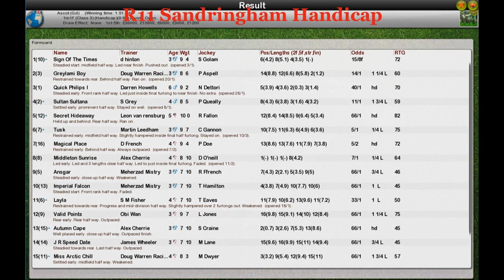FR Wk6 R11 Sandringham Handicap